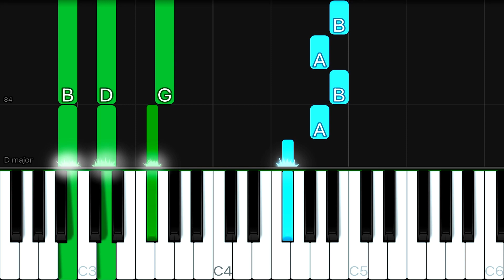Billie Eilish - Male Fantasy | EASY Piano Tutorial